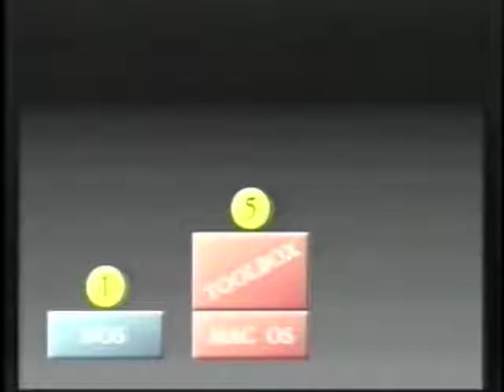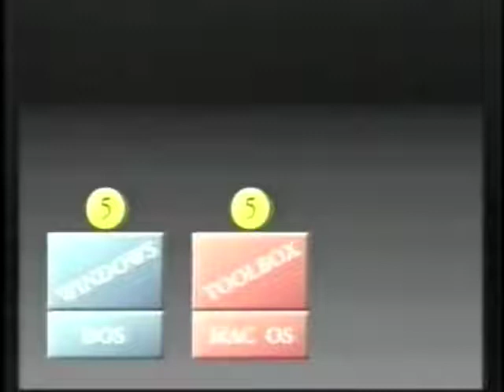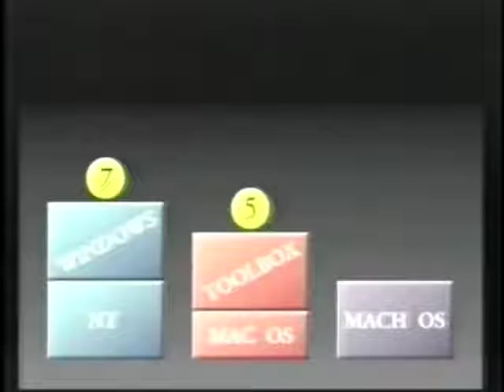Providing a solid foundation that other development teams can build atop of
I spend a lot of time referencing this clip when talking to my developer tooling teams about the quality of tools that we provide to our customers (other engineers), and as we improve, they improve, so that ultimately, we can build a skyscraper.

Steve Jobs speaking at Apple’s WWDC conference in 1997.